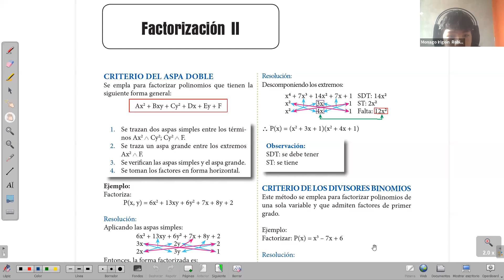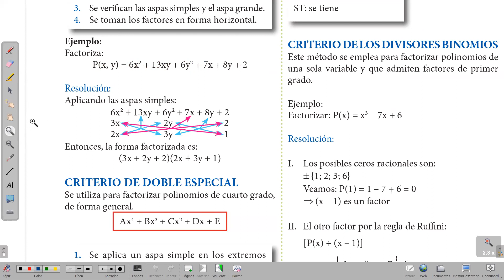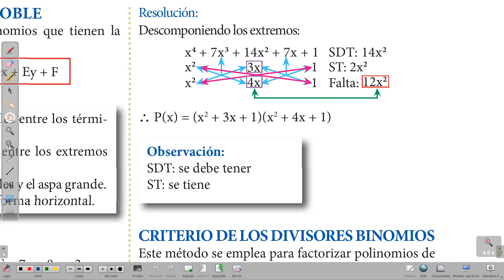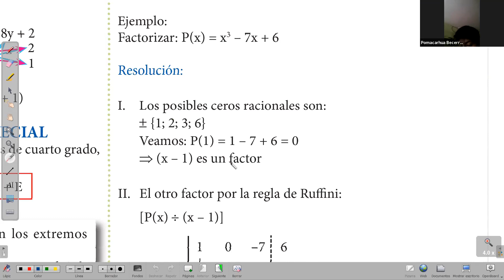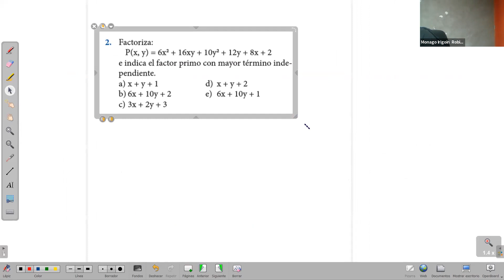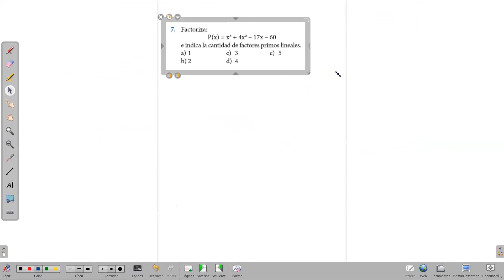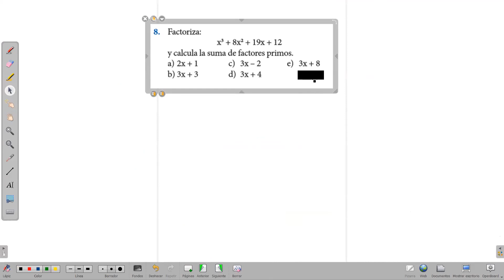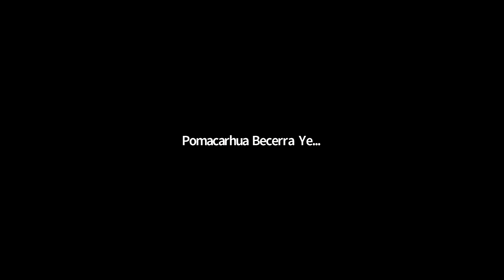ÁLGEBRA 2DO AÑO 19/05/2021